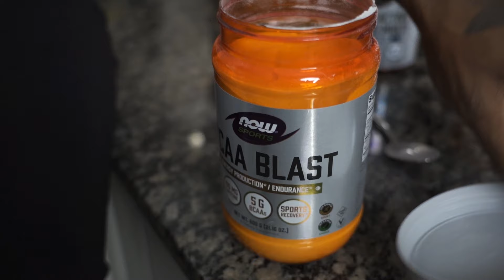Daily Nutrition Routine with DJ Townsel | LiveHealthyNOW Expert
Yoga expert, personal trainer, and LiveHealthyNOW Expert DJ Townsel makes nutrition a priority in his active daily routine. Check out what DJ uses to fuel is body pre-workout, and how he supports his recovery after a tough session or flow.